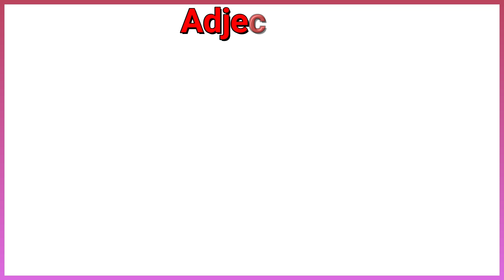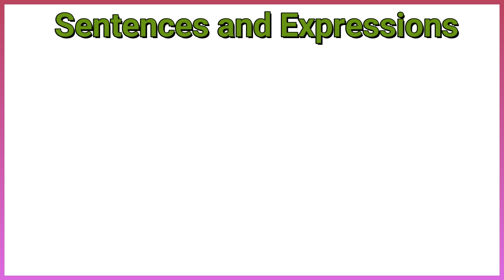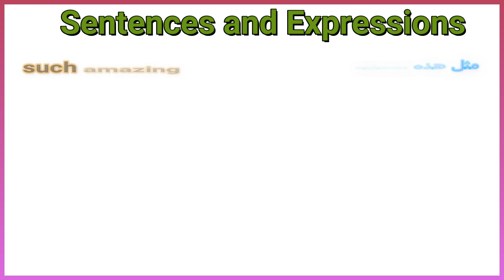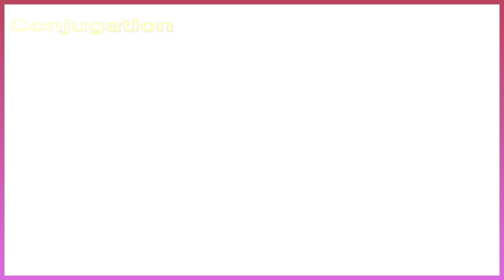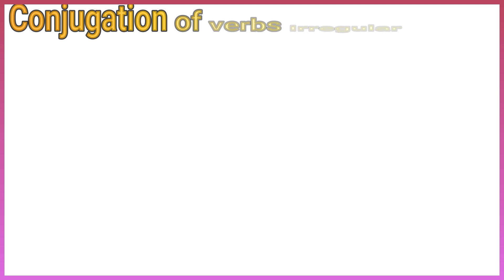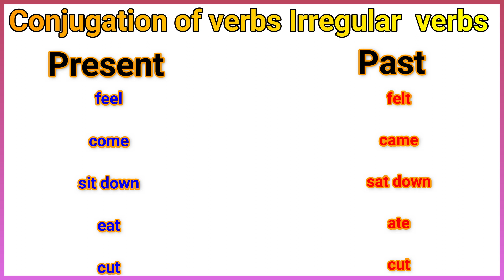connect primary 5 unit 3 lesson 4 كونكت خامسه ابتدائي الوحدة الثالثه الدرس الرابع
elves
elves
workshop
workshop
Leather
Leather
shoemaker
shoemaker
Adjectives
beautiful
beautiful
kind
kind
perfect
perfect
honest
honest
poor
poor
interesting
interesting
happy
happy
delicious
delicious
tired
tired
amazing
amazing
amazed
amazed
new
new
enough
enough
surprised
 surprised
Sentences and Expressions
Once upon a time
One night
Oh, dear!
my dear
tonight
too tired to make them
the following morning
His wife looke surprised.
such amazing shoes
give more details
kindness
Conjugation of verbs
Regular verbs
Present
Past
order
ordered
work hard
worked hard
call
called
describe
described
thank
thanked
believe
believed
dress
dressed
 arrive home
arrived home
count
counted
dance
danced
enjoyed
promise
promised
slow
slowed
taste
tasted
deliver
delivered
live
lived
fix
fixed
try
tried
Irregular verbs
Present
Past
find out
found out
hide
hid
 find
found
have
had
pay
paid
feel
felt
come
came
sit down
sat down
eat
ate
cut
cut